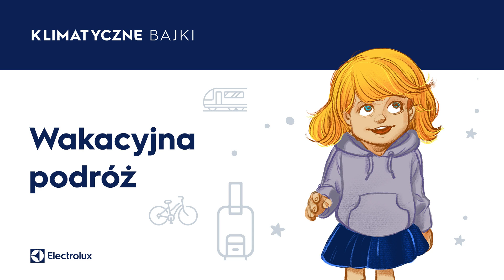Klimatyczne Bajki: Wakacyjna podróż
Czy zagraniczne wyjazdy mogą być bardziej przyjazne środowisku? Ela i Aleks, zabierając Was w niezwykłą podróż, przekonają się o tym w kolejnym odcinku „Klimatycznych Bajek”.
Autorką Klimatycznych Bajek jest Katarzyna Ogonowska / Wydawnictwo Parasolka.
Partnerzy: Polskie Radio Dzieciom, Bajka Pana Kleksa, Bliżej Przedszkola, LadneBebe.pl.

Zapraszamy w każdy czwartek!